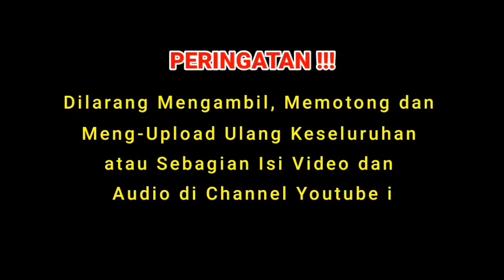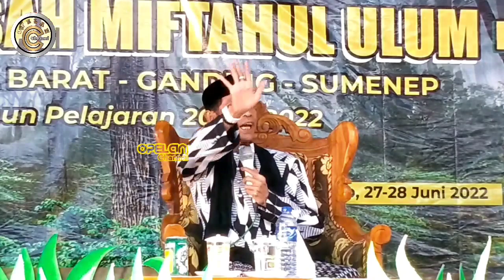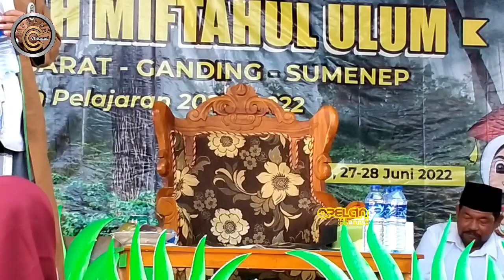Duet Idaman || KH Khori Muslim & Habib Abdul Qodir bin Zaid Ba'abud || Live Billapora Barat Ganding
Pengajian Umum bersama
KH. Ach. Khori Muslim & Habib Abdul Qodir bin Zaid Ba'abud
dalam rangka Haflatul Imtihan
MADRASAH MIFTAHUL ULUM
Billapora Barat Ganding Sumenep
Tahun 2022